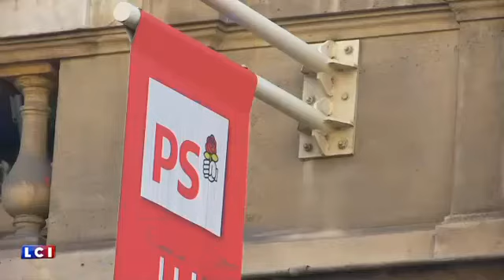Luc Carvounas - LCI - L'invité de 24 heures en questions du mardi 13 juin 2017